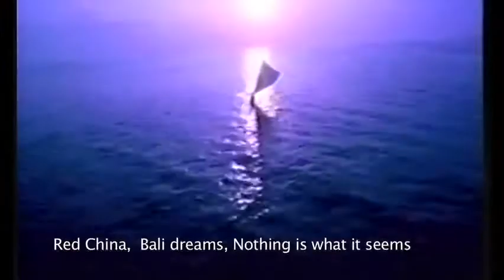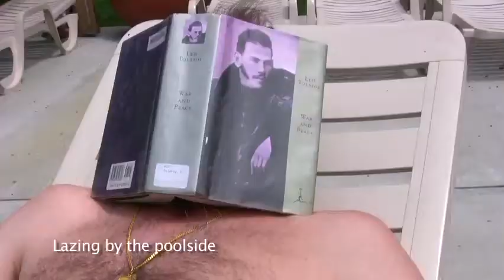Love To Travel Video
A quick look at unique travel destinations around the world, expressed through music. See it to believe it!